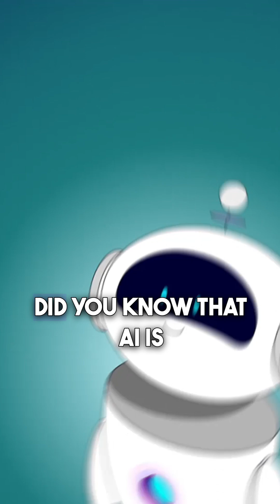What If AI Robots Became Our Best Friends? 🤖💚 | Fun Fact Cartoon with Prof. Greenius!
What if robots weren’t scary... but your best buddies? 🤖💬
Join Prof. Greenius in this exciting science-meets-fun adventure where we imagine a world where AI robots help with homework, play games, and even tell jokes! 😂✨

Packed with cool facts, futuristic fun, and What If wonders, this animated cartoon will make kids love science and imagination like never before!

👦👧 Perfect for kids who love learning and adventure! 🎉